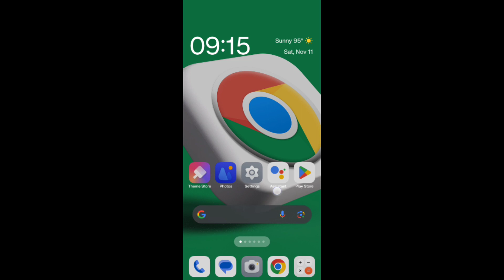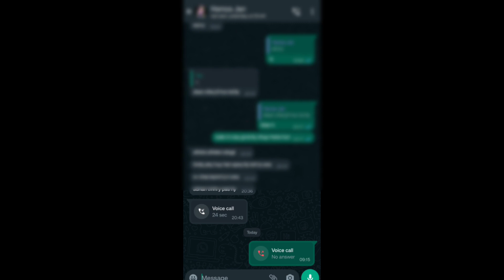whatsapp update settings,whatsapp update ka tarika,whatsapp update karne ka tarika bataen